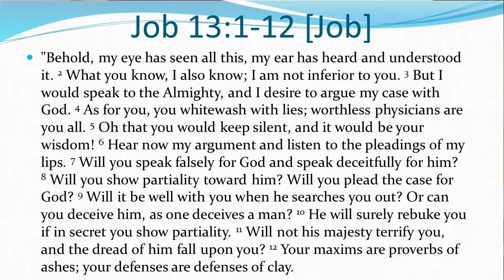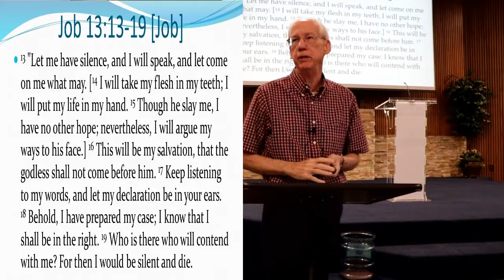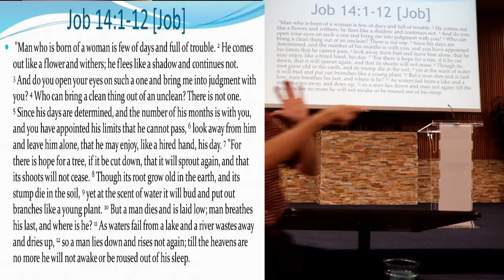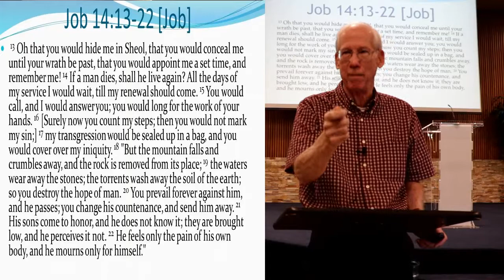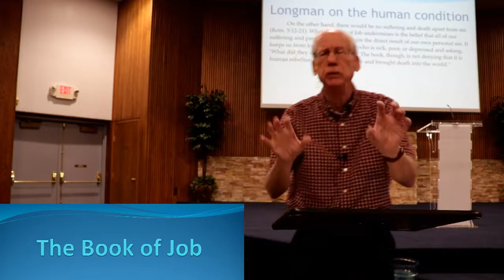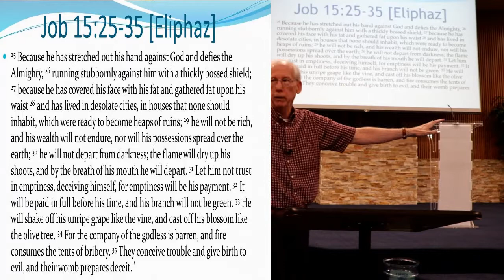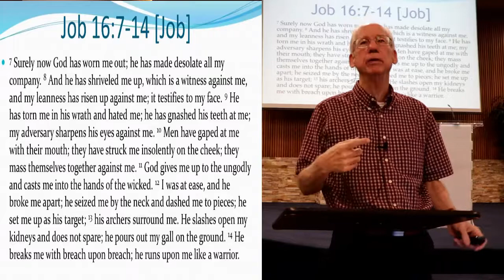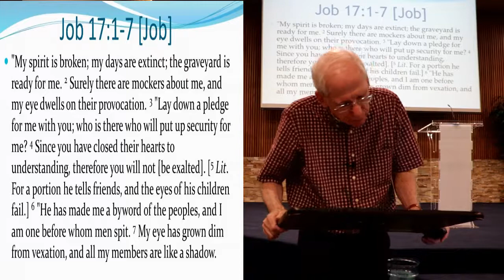Job part 4